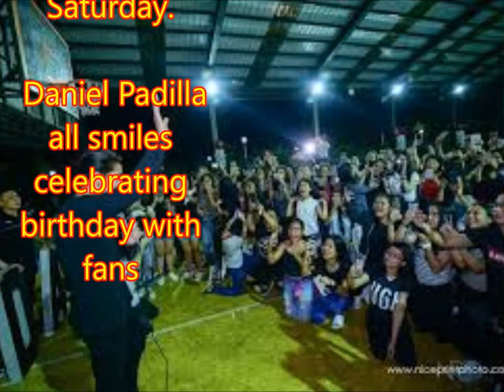Daniel Padilla all smiles celebrating birthday with fans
Philippines News today : Entertaiment scandals

Daniel Padilla was all smiles at a party organized by his fans as the actor celebrated his coming 22nd birthday.
Advertisement

Smiling broadly, the "Can't Help Falling in Love" star gamely took pictures with his supporters, as seen in a video uploaded by Nice Print Photography.
In a previous interview, Padilla said the best birthday gift he got this year is the success of “Can’t Help Falling in Love,” his latest movie with Kathryn Bernardo.
The movie earned P100 million in four days. It made P33 million on its opening day last Saturday.